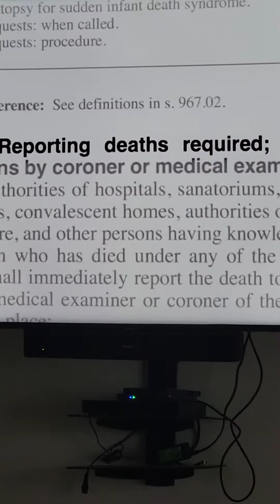Ex-Coroner Resigned Because Of This!